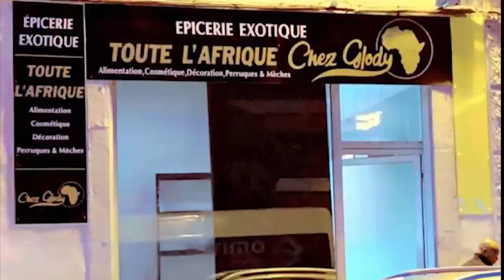Machine Ya RANDO SANKARA DEKUNTA à Démarré ZACHARIE BABASWE Somo Sur WENGE 4x4 ALELISI KEN MPIANA